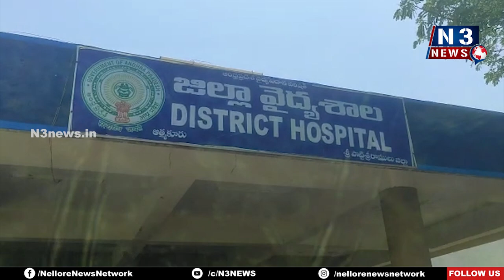కొవిడ్ ప‌ట్ల ప్ర‌జ‌లు అప్ర‌మ‌త్తంగా ఉండాలి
- త‌ప్ప‌ని స‌రిగా మాస్క్ లు ధ‌రించాలి
- ఆత్మ‌కూరు ఏరియా హాస్పిట‌ల్‌లో హెచ్‌3ఎన్‌2 వైర‌స్‌, కొవిడ్ ల‌పై అవ‌గాహ‌న స‌ద‌స్సు